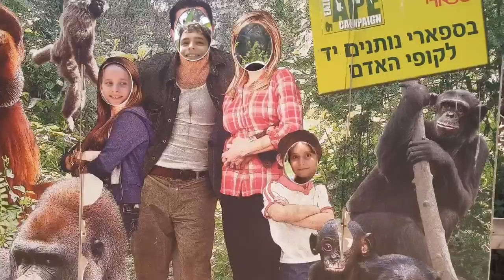ביקור בספארי רמת גן 14.8.2016